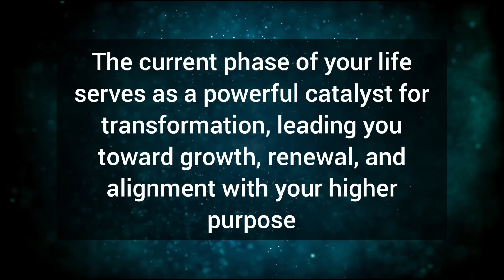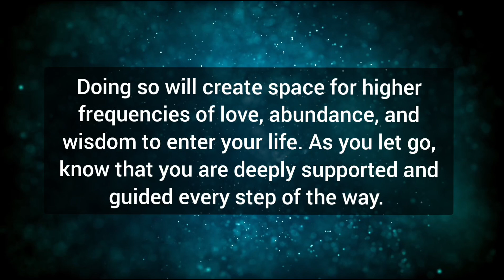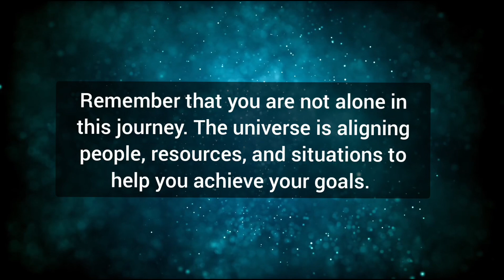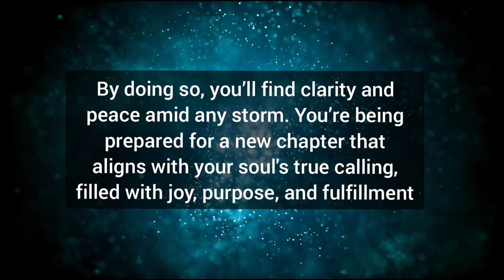🌈✨Open This Now Your Angel Wants |Angel Message Today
🟪 This Video Is originally created and spoken by me(owner of Mystic Message)

Stay positive✨
Stay happy 😊
shine like star ⭐

Thanks